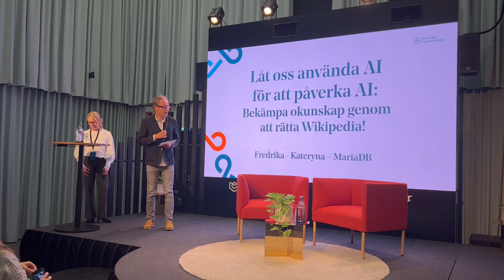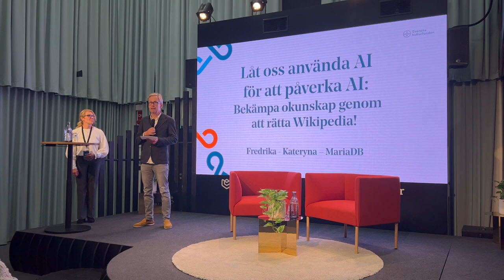Låt oss använda AI för att påverka AI!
Låt oss bekämpa okunskap och fördomar i världen genom att fylla på generativ AI:s viktigaste källa - Wikipedia och Wikidata - med korrekt information baserat på pålitliga vedertagna källor.

Och låt oss använda AI för att förenkla och försnabba den processen.

Slutresultatet blir att vi förbättrar den mest pålitliga basdata som ChatGPT och Claude och alla andra använder för att träna sina modeller.

Vi i kan höja allmänbildningen för Gen AI, just där vi uppfattar det som viktigast.

Vi kan, med hjälp av sanningen i form av goda källor, bekämpa förfinskning, högerextremism, diktatur, rysk propaganda.

Vi, det är Robert Silén och jag, det är Projekt Fredrika för det svenska Finland, det är Projekt Kateryna för Ukraina och mot rysk imperialism.

Mitt förvärvsarbete är att leda MariaDB Foundation, som utvecklar MariaDB Server, den databas som Wikipedia bygger på och som har som ambition att bli världens standarddatabas för att lagra vektorer för generativ AI.